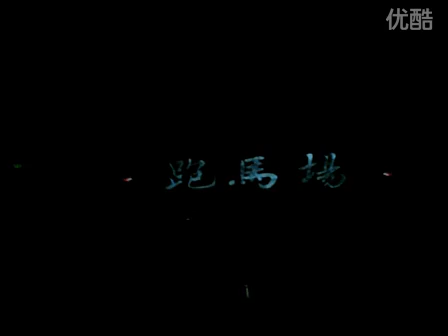《跑马场》"Racecourse" Mainland Drama 1st trailer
starring Bosco Wong and Myolie Wu

support Boscolie in their first Mainland collaboration!